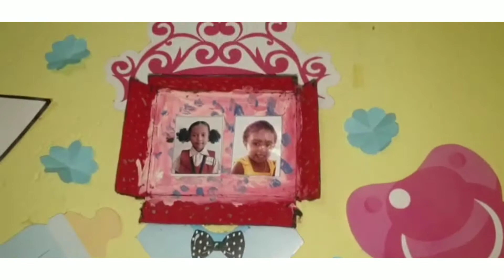my art and craft and my first edited video